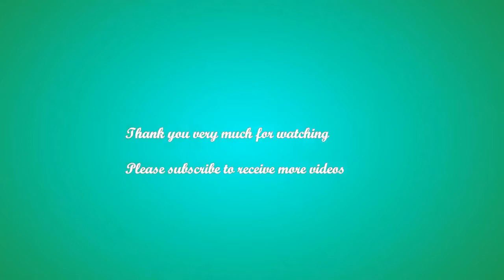Look At Adorable Children Monkeys Playing On Flower Pot Art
Dear Beloved Viewers! Today, I would like to share you the video story of Look At Adorable Children Monkeys Playing On Flower  Pot Art.